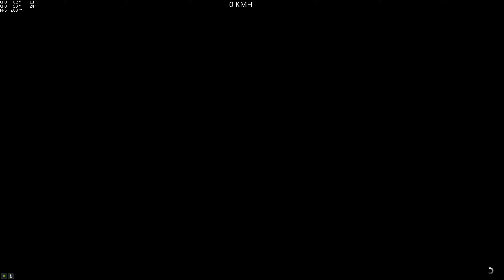(Parkour) Easy Parkour Race (FetteElfe) (Ignus) [GTA 5 PC]